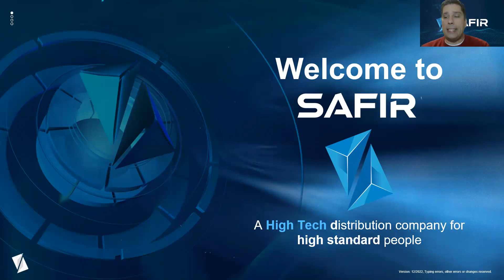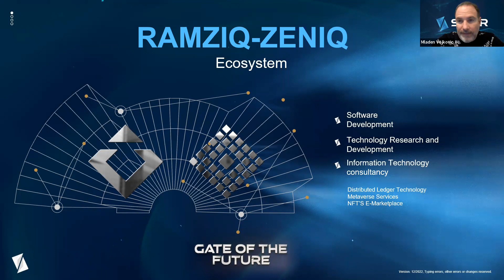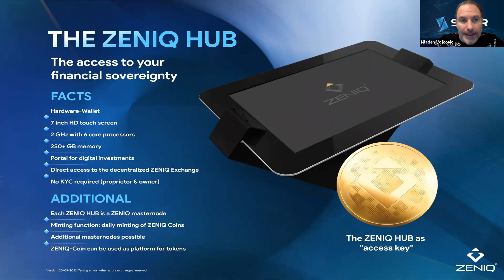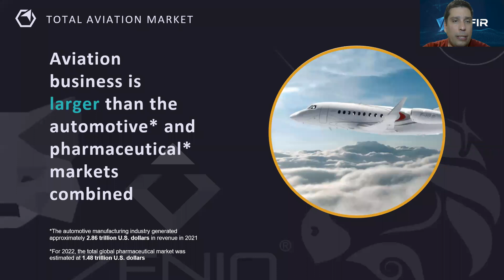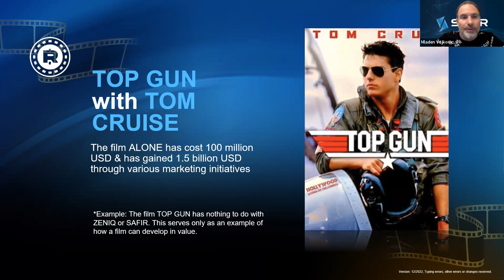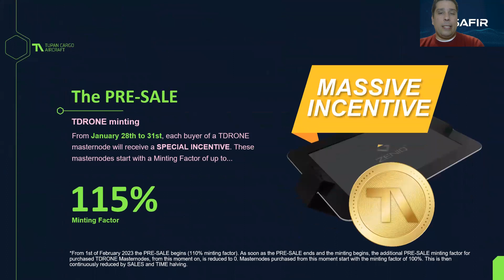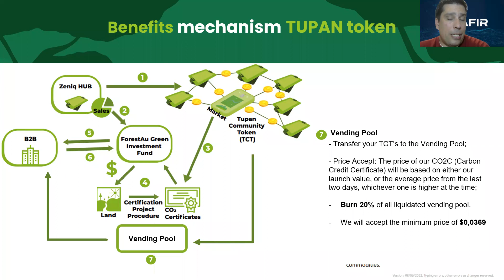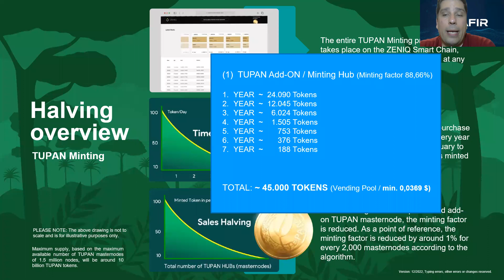SAFIR GLOBAL/TOKENIZACIJSKI PROJEKTI